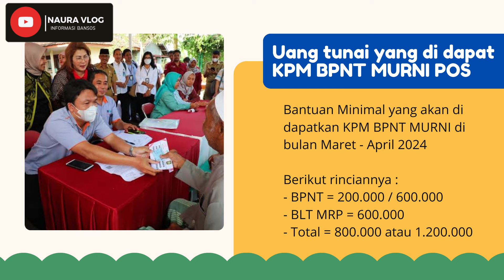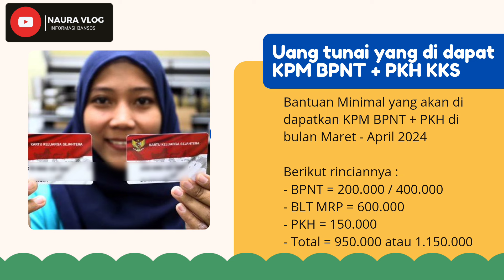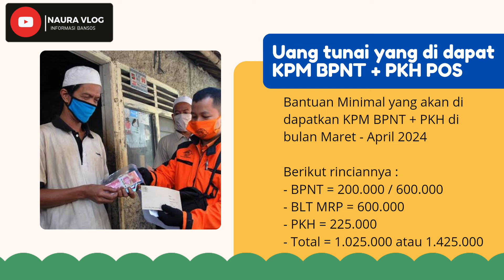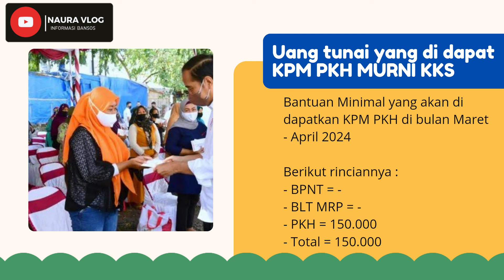ALHAMDULILLAH😍 BOCORAN UANG TUNAI YANG DI DAPAT KPM PKH & BPNT DI BULAN MARET - APRIL 2024 RAMADAN